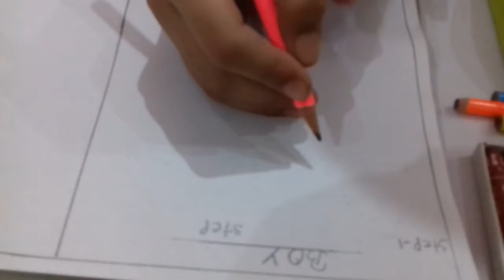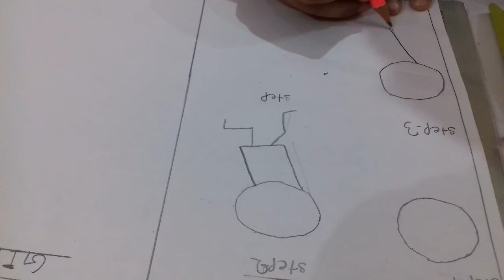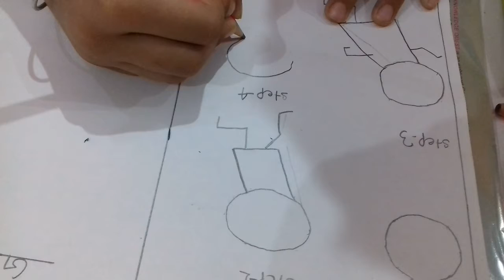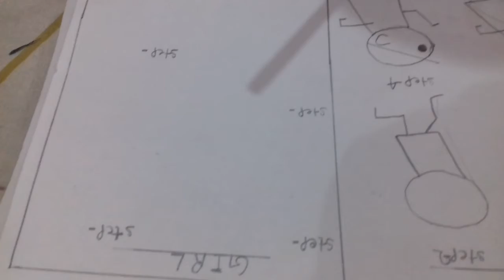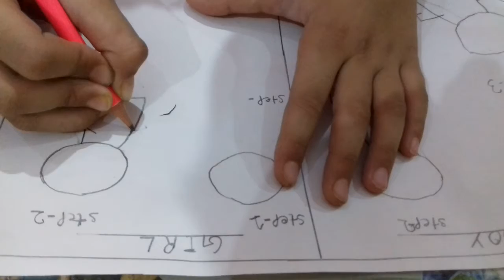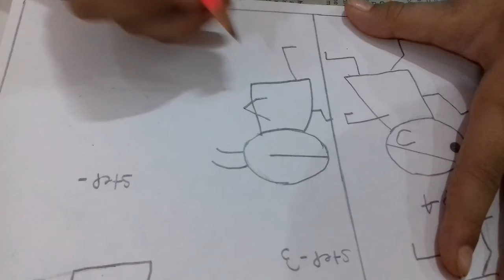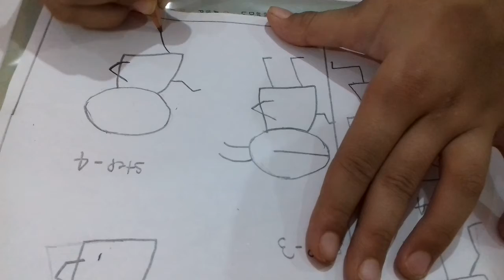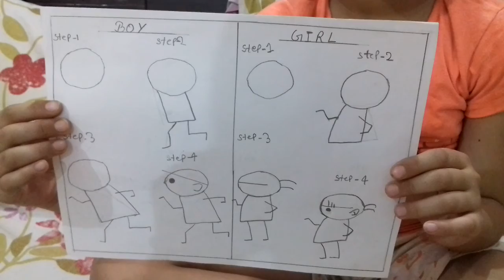How to draw stick figures | stick art step by step| stick drawing of girl and boy | EASY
stick drawing art.
stick drawing very easy
how to draw stick drawing step by step